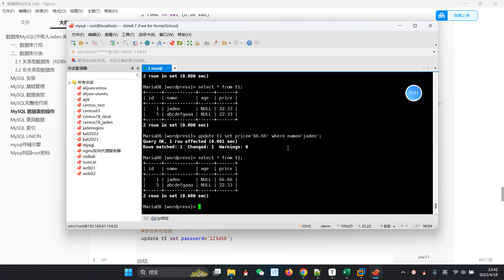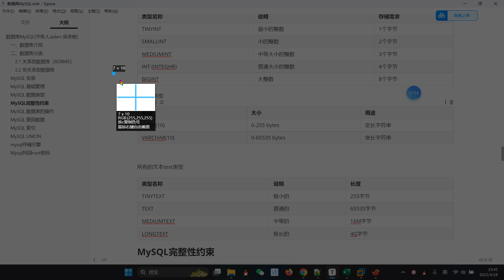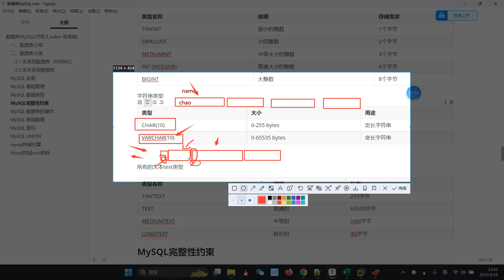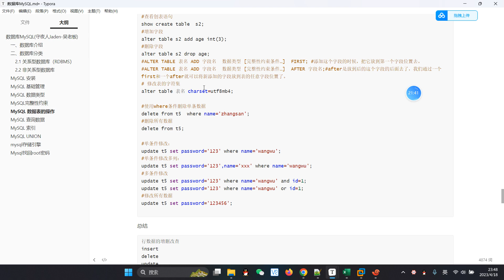029 09mysql表和記錄的基礎操作